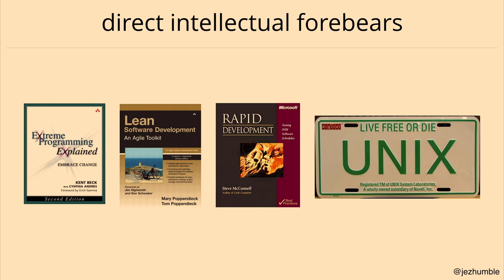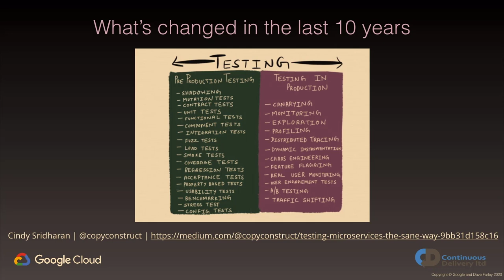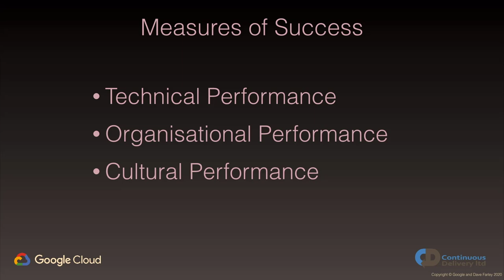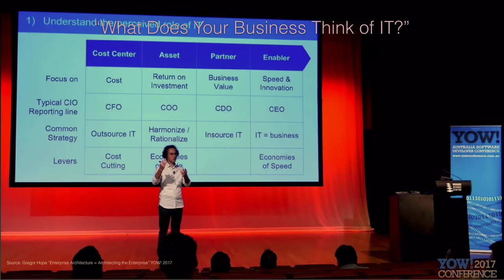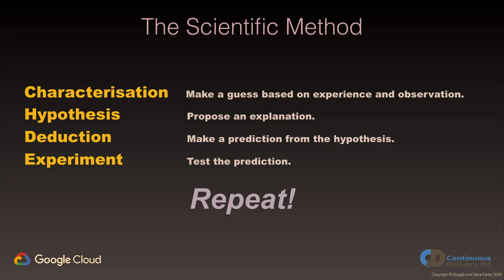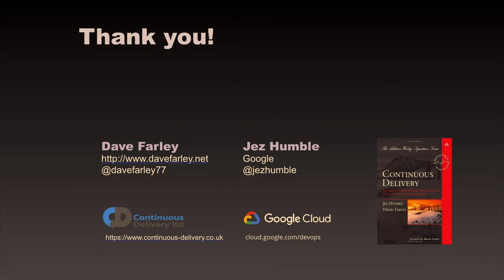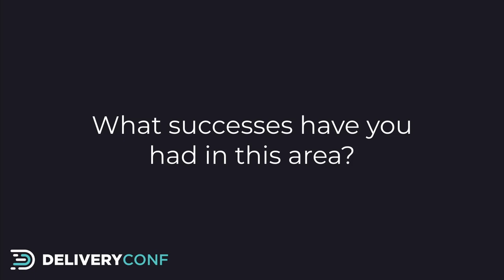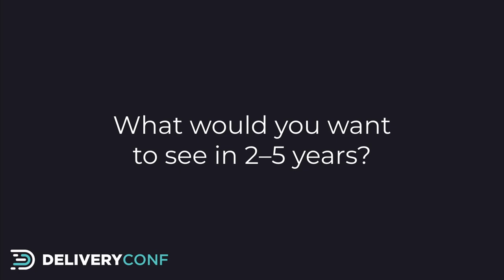What Will The Next 10 Years Of Continuous Delivery Look Like? - Dave Farley and Jez Humble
In the 10 years since the publication of the Continuous Delivery Book a lot has changed. Continuous Delivery has become a reality for many organisations all over the world and an aspiration for many more. Join the authors Dave & Jez to reflect on why Continuous Delivery has been such a successful concept, why it matters and where it is going.

Continuous Delivery as described in the book is a technical practice and approach to the engineering of high-quality software systems. Continuous Delivery as a discipline extends beyond the range of test and deployment automation. For an organisation to achieve “the Continuous Delivery of ideas into production in the form of useful software” takes excellence in organisational, cultural and technical performance.

The State of DevOps report, and the Accelerate Book, have built on this model and the combination of these ideas represent a significant strengthening in genuine Engineering practice around the development of software systems.

CD is a practice that changes organisations for the better.

What will the next 10 years of Continuous Delivery look like?